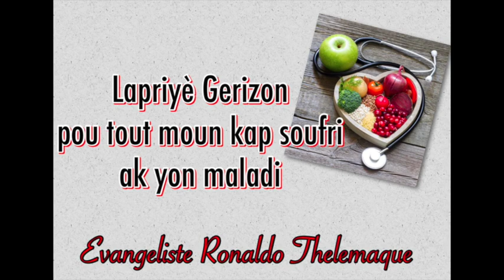Lapriyè gerizon pou tout moun kap soufri ak yon maladi EVANGELISTE RONALDO THELEMAQUE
Pou demand priye nan MOMAN LIBERASYON TOTAL chak SAMDI a 8h AM ou kapab ekri nou nan Ou kapab vizite nou sou sit web nou ki se konsa ou kapab abone ak chanel youtube nou ki se ou kapab suiv nou sou instagram e w kapab suiv nou tou sou paj facebook nou ki se